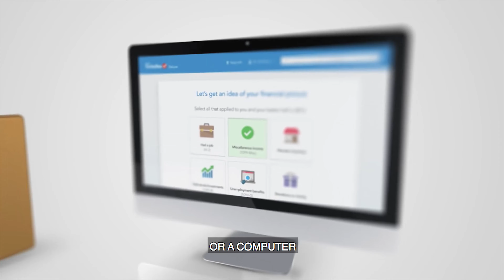Tax Deductions 101 - What You Need To Know This Tax Season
BroBible is the ultimate destination for Bros, offering top-notch entertainment and a one-stop hub to keep up with the latest news and trends, seek advice, share exploits, and relish in the glory of being a Bro.